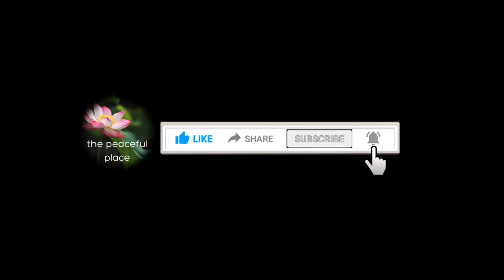Ventura Botanical Gardens | Music for Positive Energy & Focus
Ventura CA Botanical Gardens | Music For Positive Energy And Focus  [2020]

Ventura Botanical Gardens  。Beautiful Meditation Music for Positive Energy 。 Focus & Concentration 。 Relax Mind Body 。 Inner Peace 。 Morning Meditation 。Botanical Garden

Our music and images will also reduce your stress and anxiety.

Join our Amazing Community
Find us on these Platforms:

Original video content
© 6Palms LLC, 2020. Any reproduction or republication of all or part of this video/audio is prohibited.